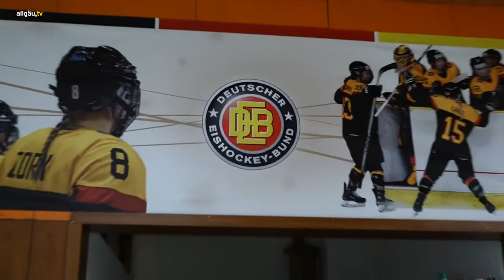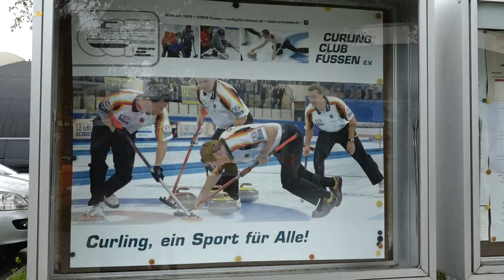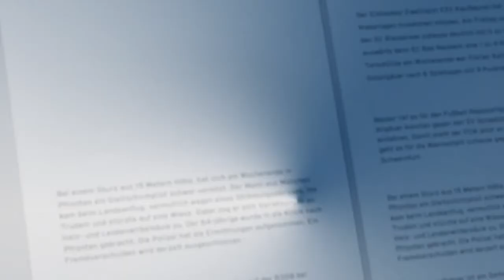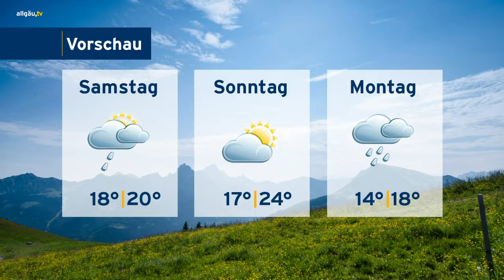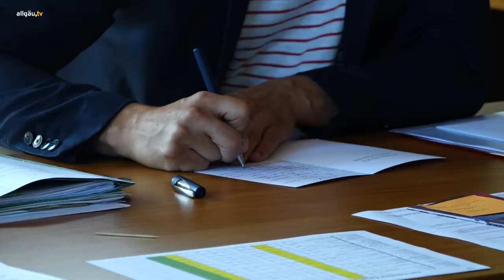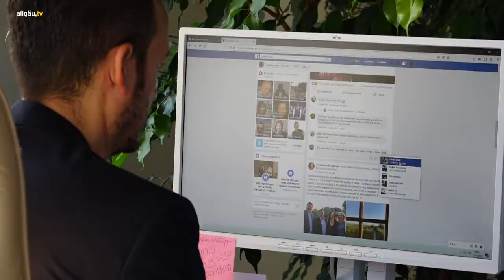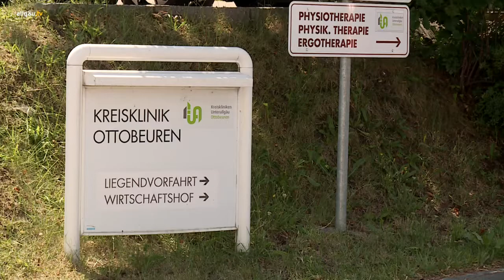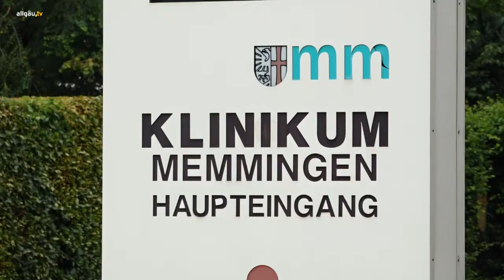allgäu.tv Nachrichten - Donnerstag, 8. August 2019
Die Themen:

  Sanierung dringend nötig – Füssen hofft auf mehr Fördergelder für den Bundesstützpunkt Curling und Eishockey
  allgäu.tv Kompakt
  allgäu.tv Wetter
  Die Schattenseiten des Politiker-Daseins – Immer mehr Kommunalpolitiker werden belästigt
  Das Unterallgäu und das Oberallgäu gemeinsam zum Ziel! – Neues zur Allgäuer Klinikfusion